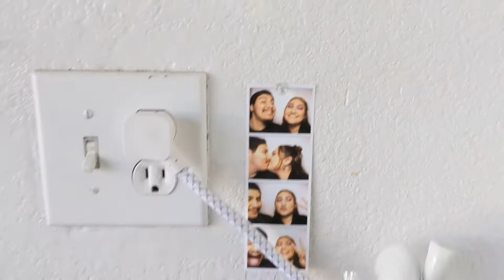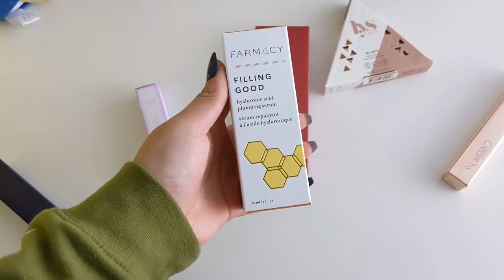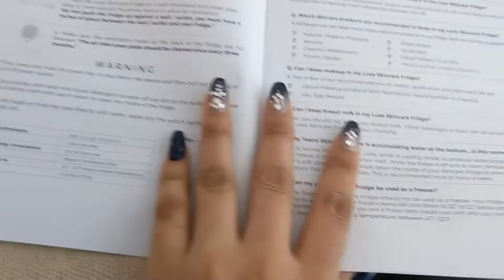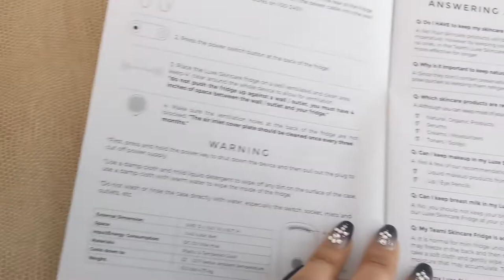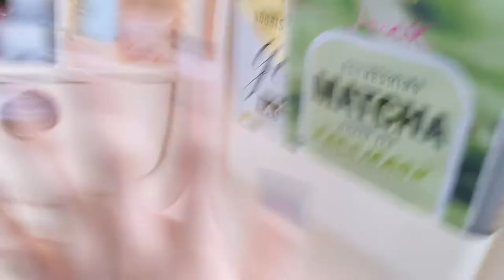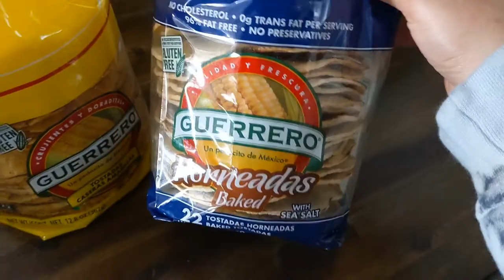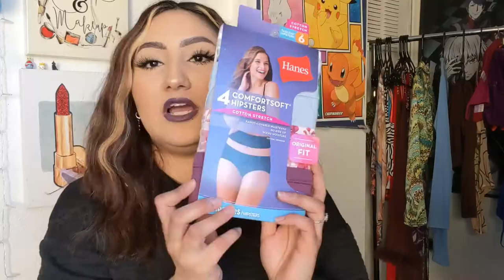VLOG✨//Let's make Ceviche+Skincare fridge+MASSIVE Hanes HAUL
Hey Lovelies!

♡JERLINSCLOSET.COM

♡DOMANDLUNA.COM

♡HONEYBLUSHCLOTHING.COM